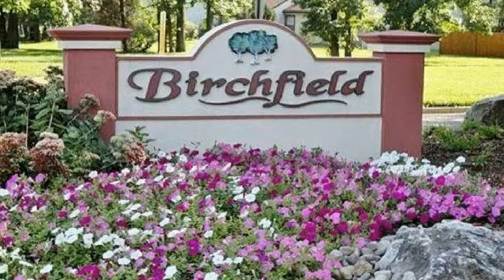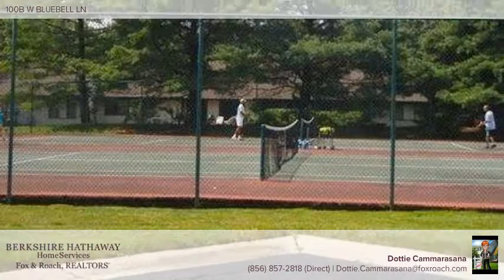100B W BLUEBELL LN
Second Story 2 Bedroom condo, Stunning Appeal, Quality Upgrades